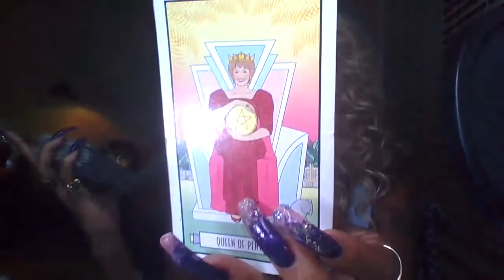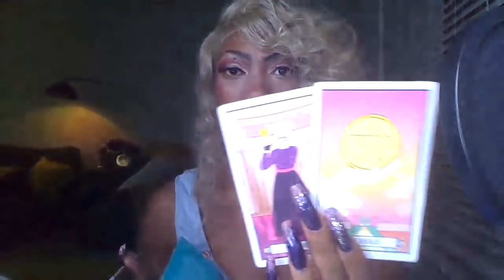PISCES♓" DRIP "JULY 6 2021